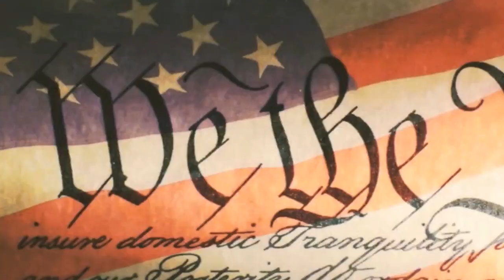Неполиткорректное Talk Show • Долгожданная гостья радио - Инна Сергеевна •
Программа «Неполиткорректное Talk Show» 18 июля, 2019 на RadioNVC • Что не так с Россией?

Гостья программы - известный блогер, очаровательная Инна Сергеевна